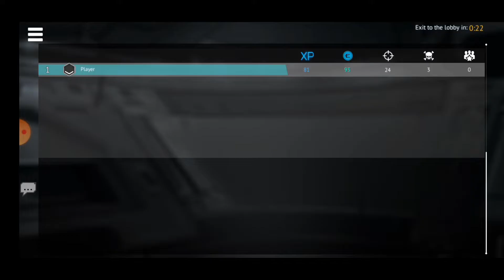I tried INFINITY OPS: ONLINE FPS CYBERPUNK SHOOTER for the first time and won 4 consecutive matches.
Hi Guys This is me LEGEND in collab with Channel Owner THE ULTIMATUM. Welcome to this video uploaded by me introducing the INFINITY OPS: ONLINE FPS CYBERPUNK SHOOTER Game-Play in this channel.

Editing CREDS ➤ Edited by me own

 [MOBILE SPECS]

➤ COOLPAD COOL 5 (4GB/64GB)
➤ MEDIATEK HELIO P22 (MT6762)
➤ 4 FINGER  PLAYER (NON GYRO)

[PC SPECS (FOR UPLOADING VIDEOS)]